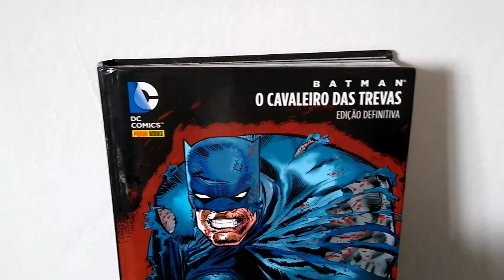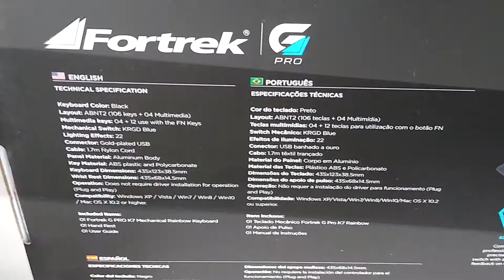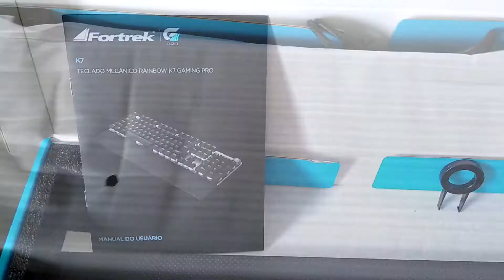UNBOXING | TECLADO MECANICO FORTREK GPRO K7 RAINBOW SWITCH BLUE | MEU REFUGIO NERD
Confira o unboxing  do teclado mecânico Fortrek GPro K7 Rainbow Switch Blue.

► Chave PIX do Meu Refúgio Nerd - Contribua e ajude no crescimento do canal

*ATENÇÃO: O CANAL REFÚGIO DOS NERDS MUDOU DE NOME PARA CANAL MEU REFÚGIO NERD